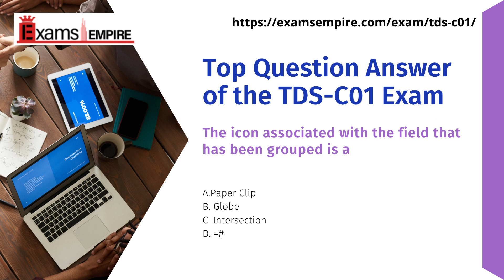TDS-C01 | Tableau Desktop Specialist Exam | ExamsEmpire.com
In this video, we learn about the TDS-C01 exam dumps
1. Get Information about TDS-C01 Exams
2. Training Kit For TDS-C01 certification
✅Web-Based Software
✅3 Months Free Updates
✅PDF Guide